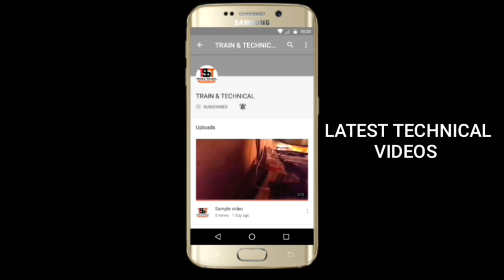INTERCITY Trains | MUMBAI - PUNE | BHOR Ghats | invisible train in the world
INTERCITY Trains | MUMBAI - PUNE | BHOR Ghats | Indian Railways
Indian railways, Indian railroads, indian trains, indian railways video, Trains, locomotives, ALCo, EMD, DOCUMENTARY, HIGH SPEED, TRAINS IN INDIA, TRAIN SPOTTING, RAILWAY STATION, rare, rarest, beauty, freight, freights,